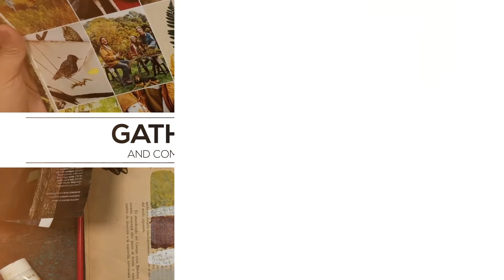Alter Ego Promo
They say that every artist paints himself, and I couldn’t agree more. Every artwork you create is a reflection of your story and yourself, and in this class I want to share with you how being mindful of my emotions and symbols has made me a better, more honest artist and how it translates in art that feels more personal to me and more authentic to the viewer.

Join me, multi media artist Idania Salcido, the artist behind Danita Art, as we explore more about ourselves through portraiture in mixed media and learn an easy method to paint portraits that will get the results you are looking for, every time.

See how I gather references from diverse sources to be used as future ideas, how we can become mindful of the colors on a scene to extract a meaningful color palette to create moods, set a scene and create anticipation and convey emotions trough the power of color.

I will show you how to analyze our chosen references to remove unnecessary items so we can extract the essential idea and embed your own experiences and beliefs as you transfer them to your creation.

You don’t need painting experience to take this class, but if you already have some, you will put those hard earned skills to good use. I will provide printable materials for you to help you map your portraits while I show you my best tips and tricks for painting along the way, and then, a few different ways to finish your painting. If you’re ready to start the journey of discovery of you through portraiture, I will be more than happy to be your guide.